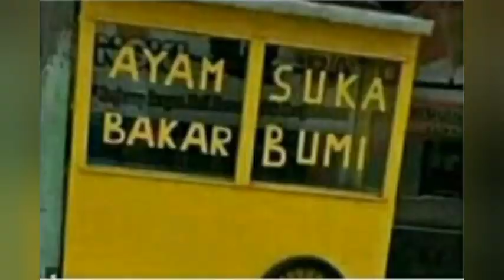Intro ku yang singkat, sederhana pula !!